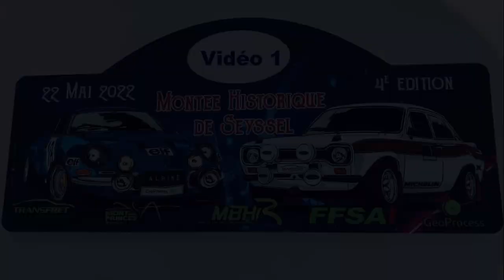Montée Historique de Seyssel 2022 Show & mistakes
Les meilleurs passages de la 4ème Montée historique de Seyssel (74), de belles glisses, des bêtises et une cam embarquée. Bientôt la suite et les photos sur le site. 370 photos en ligne sur notre site :